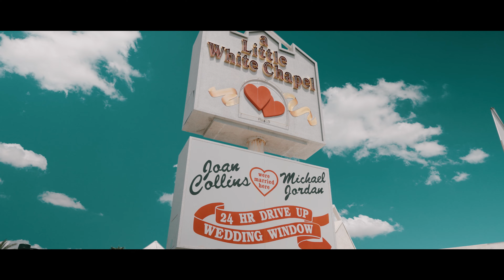Elopement / Mariage Little White Wedding Chapel - Mélanie & Boris - 22 Août 2023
Pretty Day Las Vegas - Little White Wedding Chapel - Mariage à Little White Chapel
Elopement by Pretty Day - Little White Chapel - Mélanie & Boris - August 22 2023
Mariage à Little White Wedding Chapel - Mélanie & Boris - 22 Août 2023